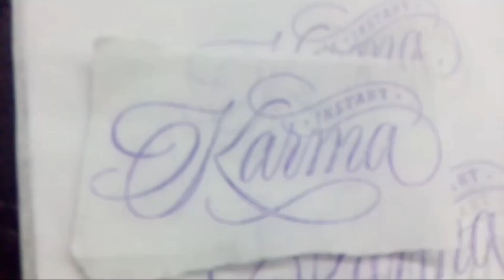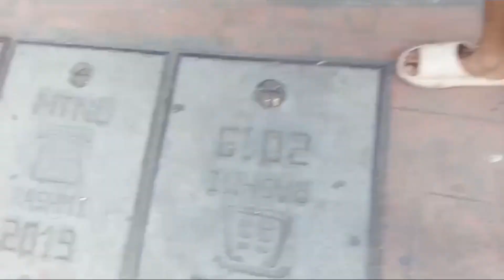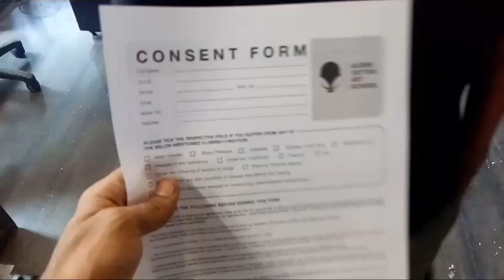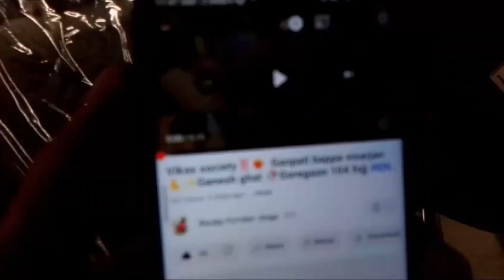‼️Tattoo psy completed ‼️✨️☠️ Artist studio friends at cheap rate professional Artists 🎨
Thankyou 💐 ❣️

‼️Goregaon  to Malad publicc